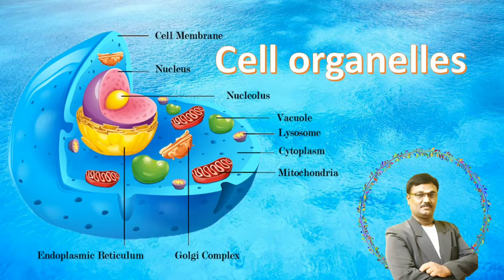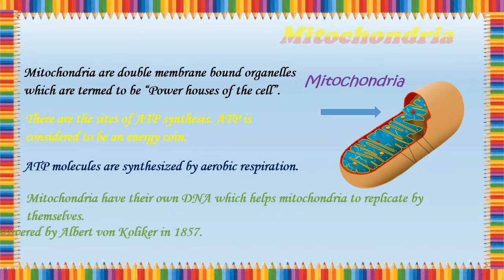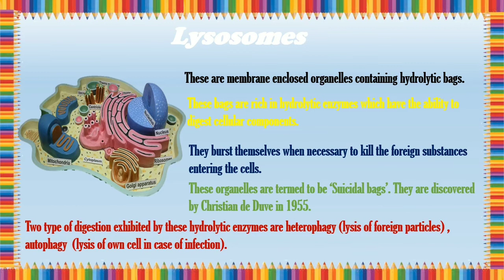Cell organelles - 9th Class